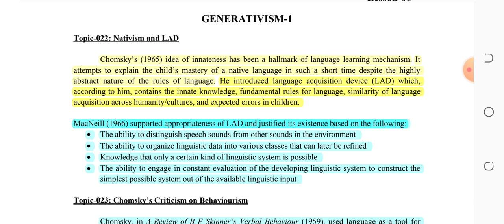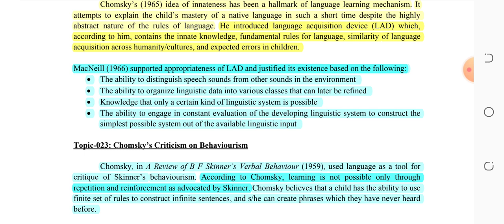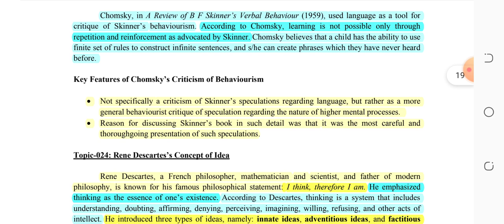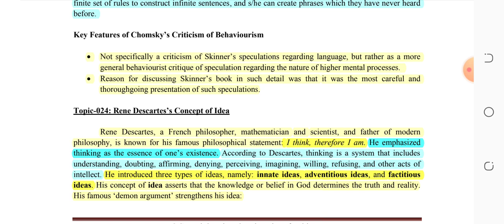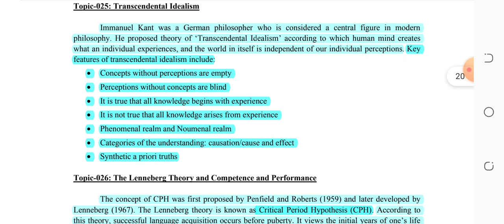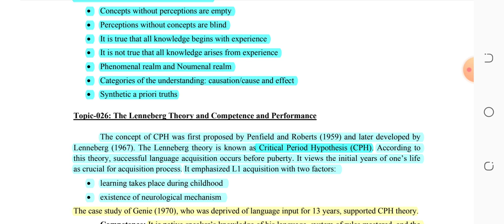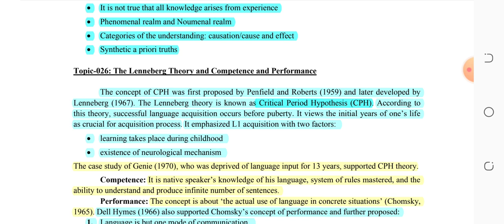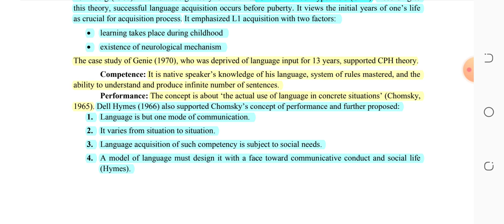Eng 505 Lesson 6, Generativism, Virtual University Lectures in Hindi and Urdu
Chomsky’s (1965) idea of innateness has been a hallmark of language learning mechanisms. It attempts to explain the child’s mastery of a native language in such a short time despite the highly abstract nature of the rules of language. He introduced a language acquisition device (LAD) which,
according to him, contains innate knowledge, fundamental rules for language, the similarity of language acquisition across humanity/cultures, and expected errors in children.